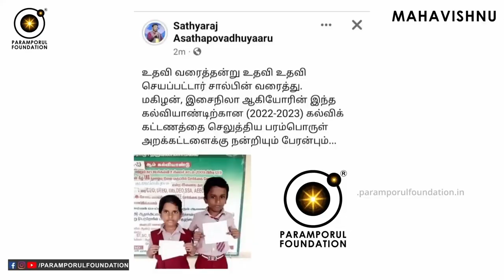உடல் வெப்பத்தைக் குறைப்பதற்கான எளிய இயற்கை வழிகள் | Reduce Your Body Heat by Natural Way